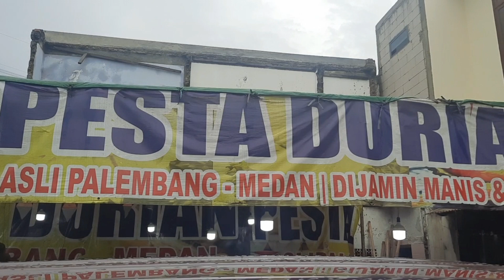Mau Durian Medan yang asli mampir dah di depan kantor Kelurahan Limo Depok Jawa Barat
Durian Medan